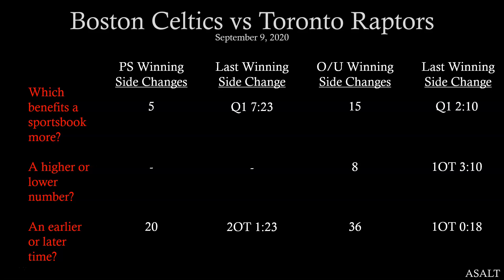NBA Betting Analysis | Boston Celtics vs Toronto Raptors | September 9, 2020